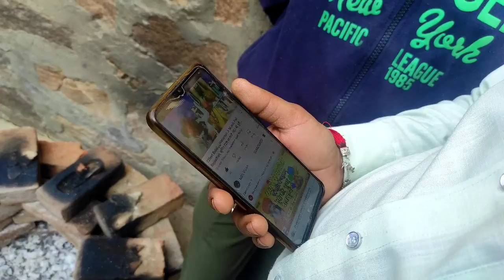YE KAHA AA GAYA ME | VLOG 12